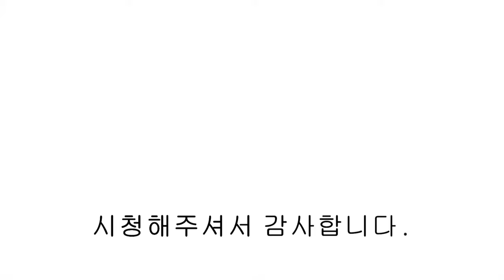NO.1088 [파주 신축빌라] 이 동네 최저가 3억 초반 아파트급 40평형 대형 4룸 파주 신축빌라.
[파주 신축빌라] 이 동네 최저가  3억 초반 아파트급 40평형 대형 4룸 파주 신축빌라.

매물위치 : 파주시 상지석동
분양세대 : 5개동 / 40세대
면적정보 : 전용면적 21.77PY / 실내면적 38PY
건축타입 : 방4 + 욕실2
기본옵션 : 에어컨 4대, 광파오븐, 식기세척기, 공기순환기 등
분양가격 : 문의주세요